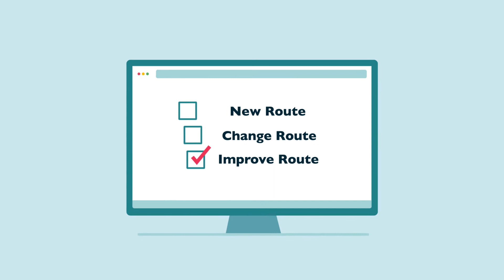jamjar x Newport City Council Active Travel Consultation Animation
How do you engage the public in a consultation? Employ us to create an engaging animation, of course! Here's our latest animation for @newportcitycouncil to promote its Active Travel consultation.